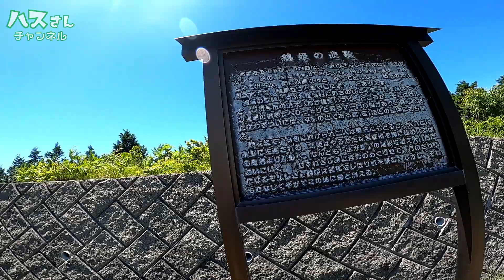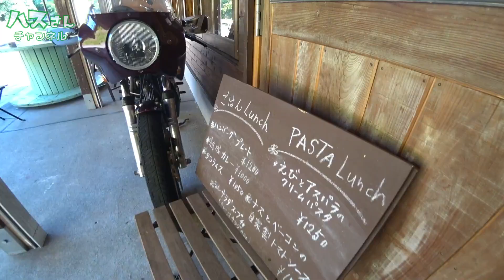バイクで【ラーツー】行ってきた。新型Vストローム1050XT、GSX-S1000、GSR750、デイトナ675、MT09SP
【新型】Vストローム1050XTは峠道でもヒラヒラ速かった！GSX-S1000、GSR750、デイトナ675、MT09SP

【ハスさんブログ】
ハスさん愛用おすすめ購入商品一覧など

【ハスさんチャンネルセカンド】
メインチャンネルで放送されなかった未公開映像など。